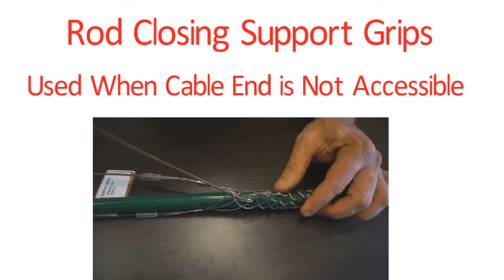Wire Mesh Support Grips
Whether you have a new or existing installation, we have the support grip for you! These mesh grips are ideal for vertical, sloping support at point of cable. Made of non-magnetic tin bronze wire, also available in stainless steel. Available in double, single, offset eye, and universal bail.